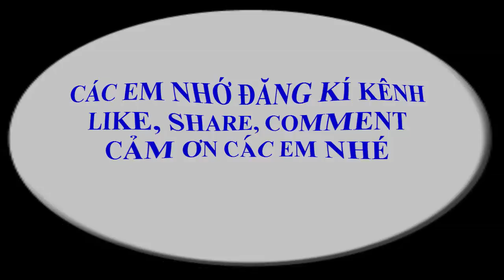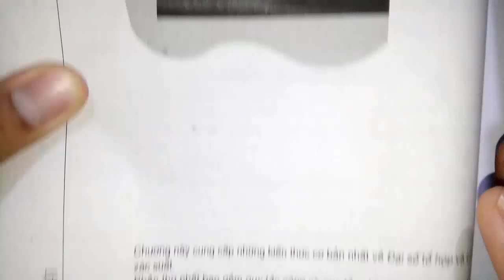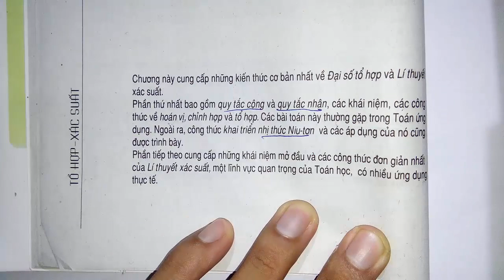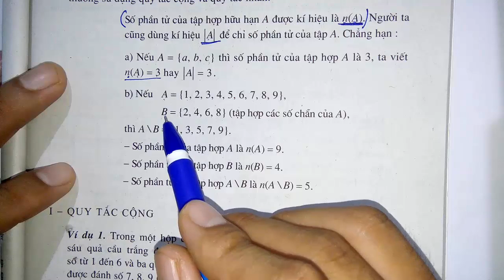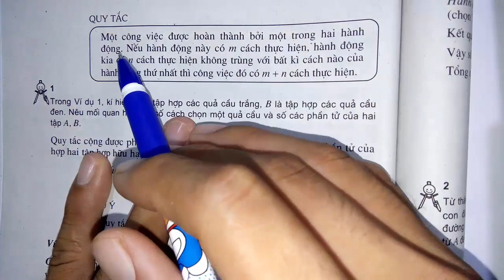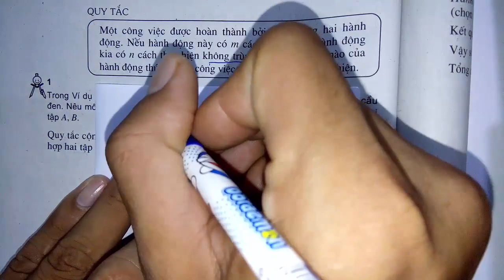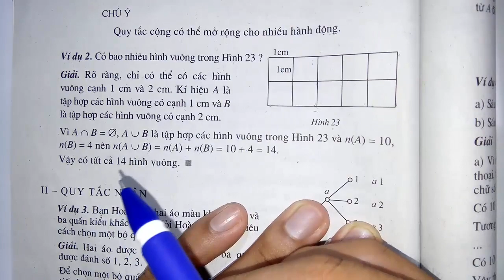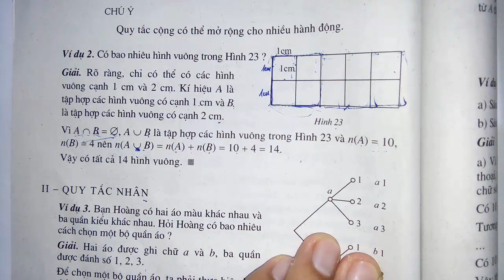Toán học lớp 11 - Đại số - Chương 2 - Bài 1 - Quy tắc đếm - Tiết 1